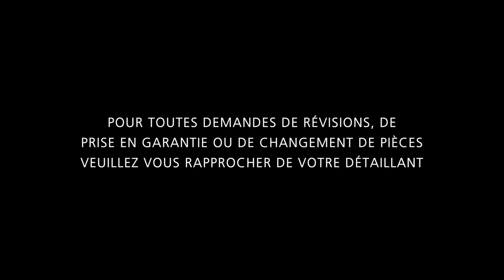ENTRETIEN MOULINET CASTING ! Conseils et préconisations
Le SAV Shimano France vous délivre ses conseils sûr l'entretien de vos moulinets casting Shimano.
Vous ne savez pas comment nettoyer un moulinet casting après une sortie en mer ?
Quelle partie de votre moulinet doit être huilée et correctement nettoyée?

Le SAV vous partage les bonnes pratiques et conseils pour entretenir votre moulinet Shimano et profiter de votre moulinet le plus longtemps possible.

Pour commander l'huile d'entretien Shimano, veuillez-vous rapprocher de votre détaillant.

Pour envoyer votre moulinet à notre service après-vente :
Passez par votre détaillant pour toute demande de pièces détachées ou de service de réparation Nous traiterons les services d'entretien et réparation ou prise en garantie dans les plus brefs délais.